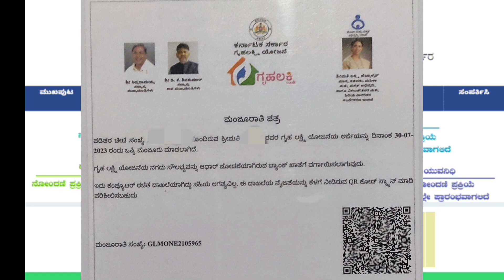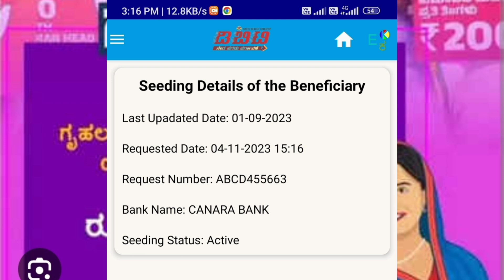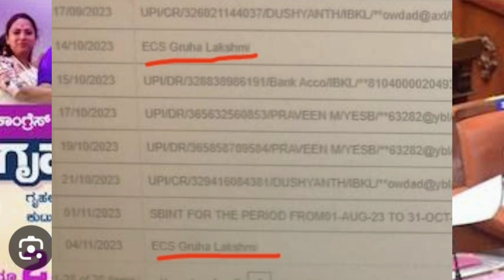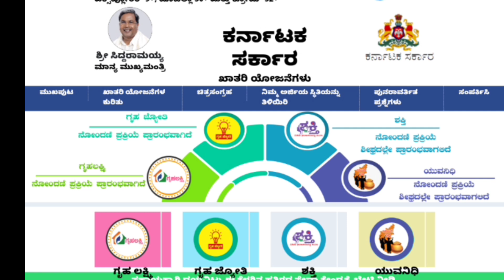| ಗೃಹಲಕ್ಷ್ಮಿ ಯೋಜನೆ ಹಣ ಸಂದಾಯದ ಪ್ರಕ್ರಿಯ ಮಹತ್ತರ ಬದಲಾವಣೆ| ಯಾವ ಕಂತು ಬಂದಿಲ್ಲ ಅಂದ್ರೆ ಒಟ್ಟಿಗೆ 6000 ಜಮಾ |